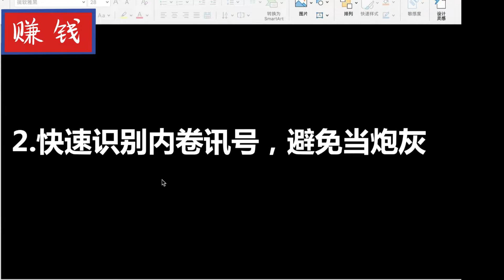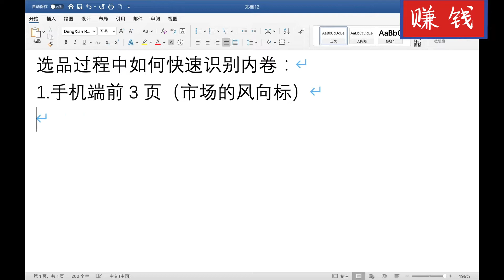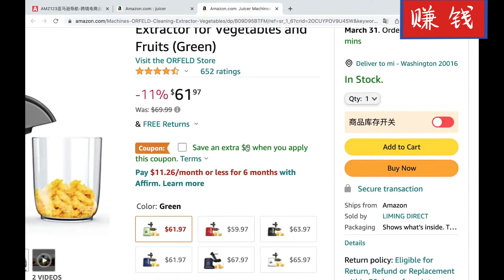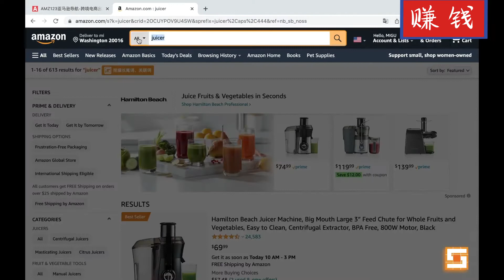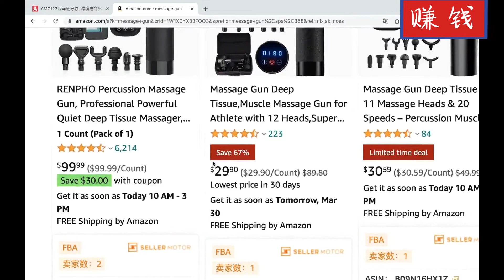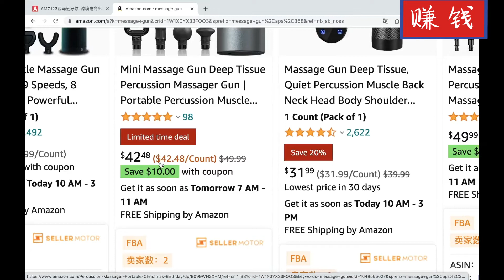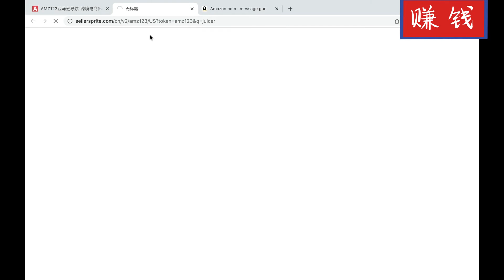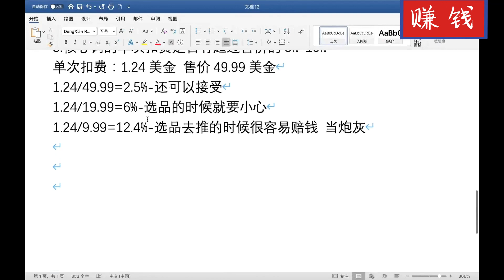如何识别亚马逊内卷防止踩坑